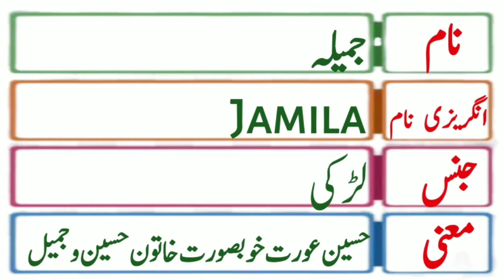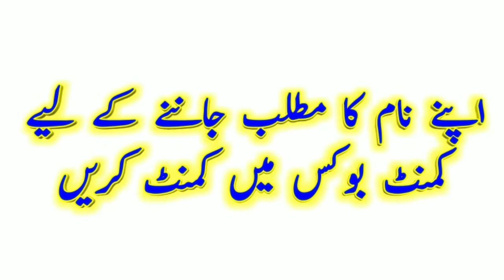Jamila Name Meaning in urdu | Jamila Naam ka Matlab kya hota hai